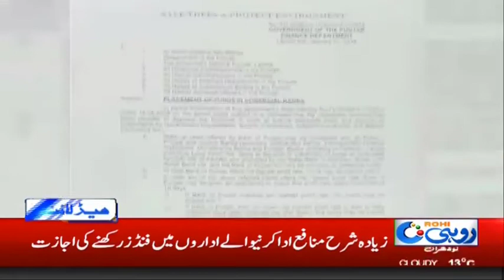11pm News Headlines | 15 Jan 20119 | Rohi